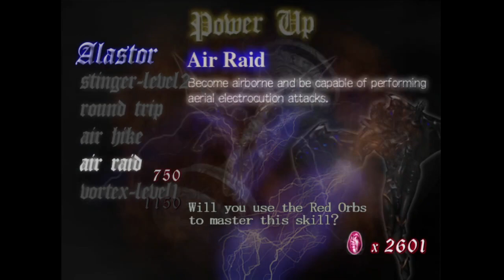Darktrooper and Amare play Devil May Cry | Episode 1-4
The popular stylish action games Devil May Cry, Devil May Cry 2, and Devil May Cry 3 Special Edition return in one collection! As Dante, the ultimate devil hunter, you'll join forces with appealing characters such as Trish, Lady, and Lucia and enjoy incredible action for the first time in blistering 60fps.

Devil May Cry: The first appearance of Dante, the ultimate devil hunter! With the blood of a legendary demon warrior flowing through his veins, Dante takes on the king of the underworld, Mundus.

Devil May Cry 2: Dance with the devil. Set decades after the first game, this sequel adds moves like the wall run and Rain Storm, bringing Dante's action to the next level of stylishness. The bonus mode Bloody Palace also makes its debut.

Devil May Cry 3 Special Edition: This prequel to the first Devil May Cry introduces Vergil, Dante's twin brother. Customize your game style by selecting from various styles to level up and gain new moves and abilities.

Yes we are going through the whole thing for good or bad, through hack and slash, action and fun, jank and cringe!